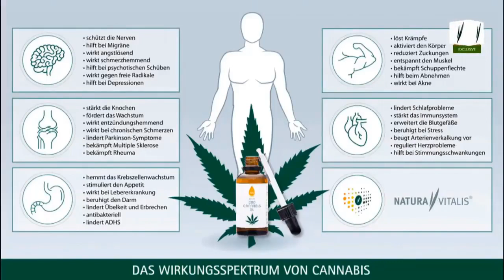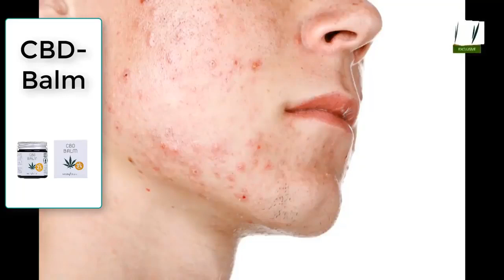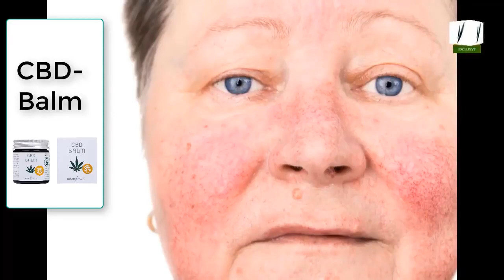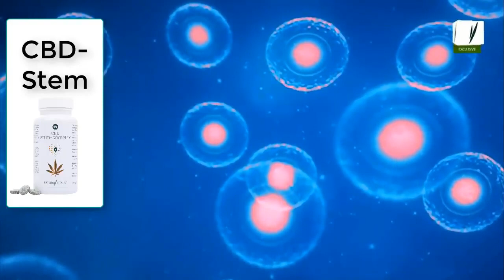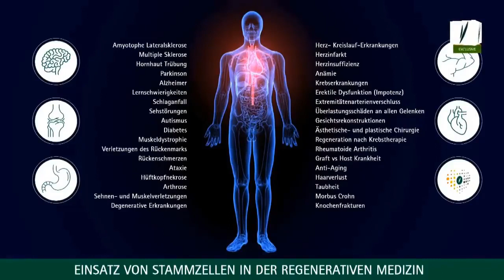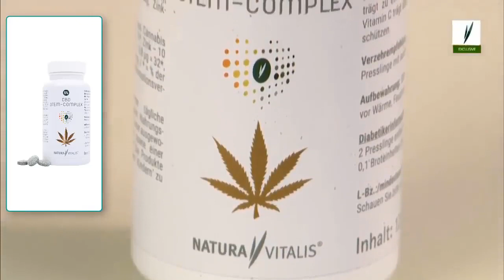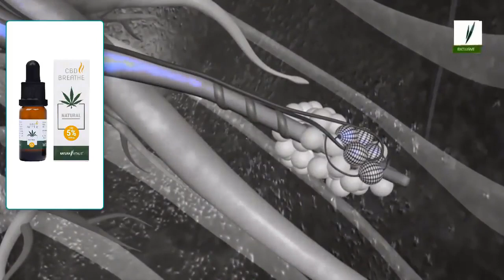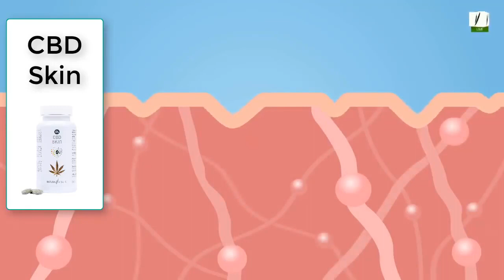CBD Produkte Natura Vitalis + CBD Öl + CBD Balm + CBD Stem + CBD Breathe+ CBD Skin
CBD Öl - CBD Balm - CBD Stem Complex - CBD Breathe - CBD Skin
🔻 INFOS LESEN 🔻
Cedric erklärt:
In diesem Video aus dem firmeneigenen Filmstudio von Natura Vitalis bekommst du unglaublich interessante Informationen über CBD Cannabis Produkte von Natura Vitalis.

00:01 -VIDEO Start mit CBD Öl 10%
Link zu Produktbeschreibung

12:00  CBD Balm
Link zu Produktbeschreibung

21:00 CBD Stem Complex - Stammzellen Komplex
Link zu Produktbeschreibung

39:20 CBD Breathe 5%
Link zu Produktbeschreibung

43:30 CBD Skin
Link zu Produktbeschreibung

Seit Juli 2017 ist es uns möglich, am Natura Vitalis Partner Network teilzunehmen.
Das bedeutet, dass du die Exklusiv Produkte von Natura Vitalis zu 15 - 30% günstiger für deinen eigenen Bedarf kaufen kannst.
Du bekommst einen eigenen Online-Shop. Kaufen Kunden bei dir im Shop ein, bekommst du sofort 15 - 30% Handelsspanne in deinem BO gut geschrieben.
Du kannst neue Partner werben und zusätzliche Provisionen verdienen, die damit ein passives Einkommen aufbauen.
Dass dies möglich ist, kann ich 100% bestätigen.

▬▬ Info: ▬▬▬▬▬▬▬▬▬▬▬

► 7 CBD PRODUKTE im TEST | Welche EINNAHMEFORMEN gibt es und welche ist die EFFEKTIVSTE?

► CBD-Selbstexperiment: Was kann das 'Wundermittel' wirklich?

► Hanf-Produkte mit CBD – gesund oder schädlich? | Marktcheck SWR

► Aufklärung über CBD Cannabidiol im ORF

Kontaktdaten

Maritta Fischer
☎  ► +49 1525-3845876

Skype ►  marittaramona

Dann informiere ich Dich immer über die neuesten Videos

🔻 Homepage Natura Vitalis Erfahrung 🔻

Über meine Erfahrungen mit Natura Vitalis berichte ich auf meiner Homepage Natura Vitalis Erfahrungen